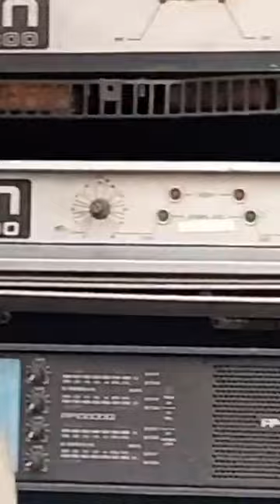ESTO SUCEDIO CON SONIDO SUPER CHARLY FUIMOS DE VISITA EN NICOLAS ROMERO BATICHICA Y ENMASCARADO S.